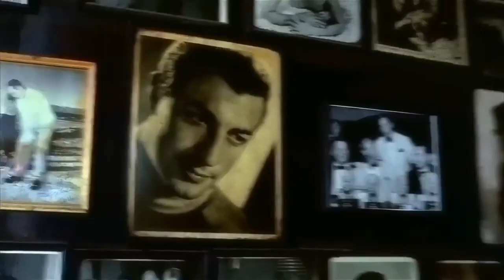Boys In The Band tribute to the 1970 movie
Love this movie, funny, sad and so true. Perfectly captures a slice of history. Film was directed by William Friedkin and screenplay by Mart Crowley (based on his Off-Broadway play which premiered in 1968).
The story is set in an Upper East Side apartment in New York. Michael, a Catholic writer and recovering alcoholic, holds a birthday party for his friend, Harold.
Music: Anything Goes, sung by Harpers Bizarre